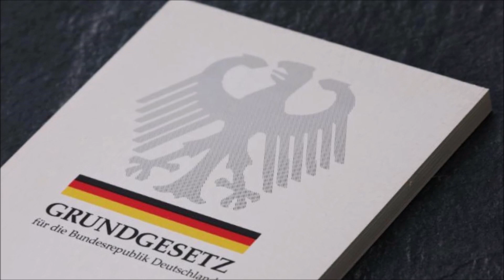Stoppt den Grundrechtsboykott - Part II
Teil II zur Kampagne „Stoppt den Grundrechtsboykott

Thumbnail von Edward Lich ( Picabay )